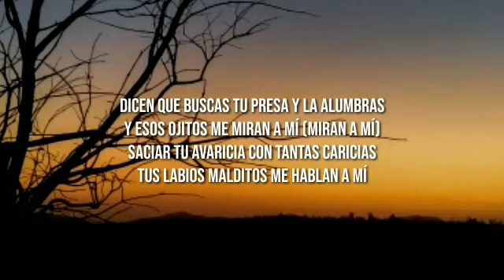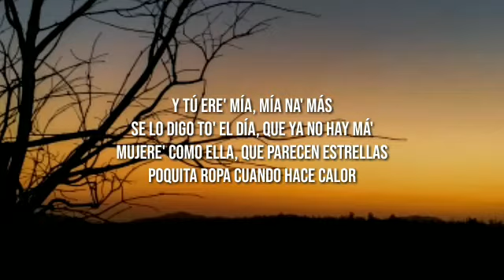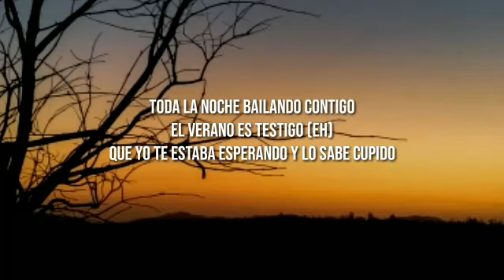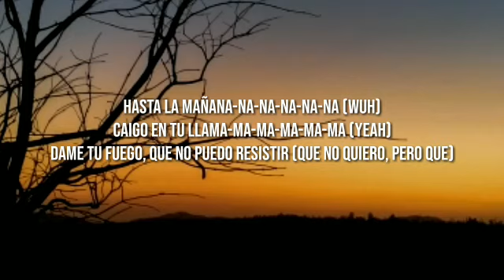[Letra de "Mañana" ft. Cali y El Dandee]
© ️Si algún productor o sello tiene un problema con esta canción o imagen, por favor póngase en contacto con nosotros y la borraremos de inmediato.

 👉 El video de exención de responsabilidad es solo para fines educativos. Exención de responsabilidad de los derechos de autor Según la sección 107 de la Ley de derechos de autor de 1976, se permite el "uso justo" para fines tales como críticas, comentarios, informes de noticias, enseñanza, becas e investigación.  El uso justo es un uso permitido por la ley de derechos de autor que de otro modo podría infringir.  El uso personal, educativo o sin fines de lucro inclina la balanza a favor del uso justo.

tag,